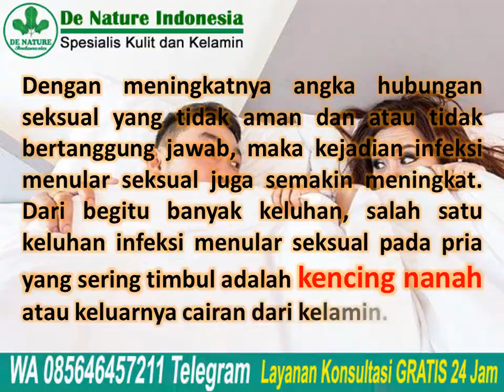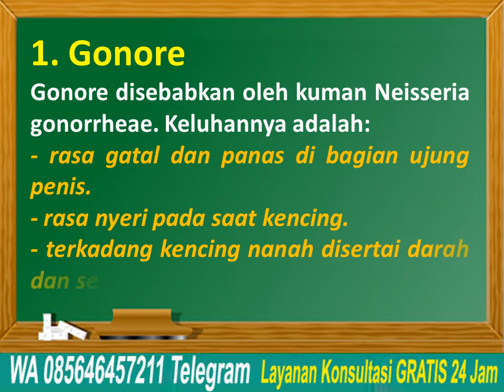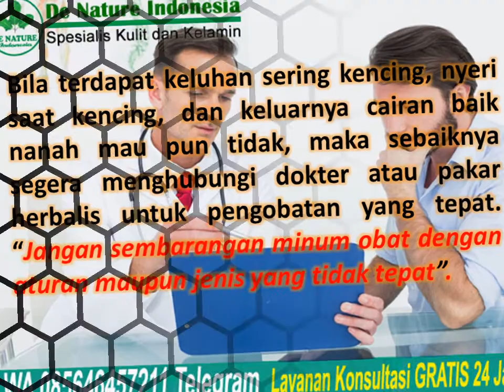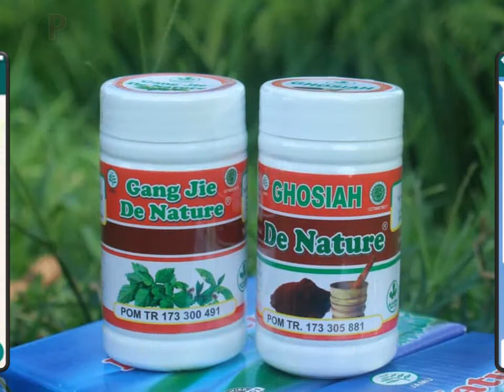3 Penyebab Keluar Nanah Pada Kelamin Pria | GANG JIE GHO SIAH De Nature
3 Penyebab Keluar Nanah Pada Kelamin Pria | GANG JIE GHO SIAH De Nature

3 Penyebab Keluar Nanah Pada Kelamin Pria adalah hal yang harus kamu waspadai sobat de nature, mengingat penyakit kencingnanah ini sangatlah gampang
penularannya.